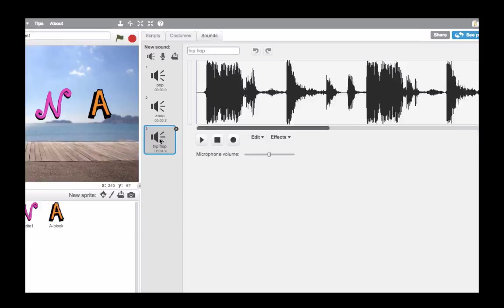Anima tu nombre con Scratch